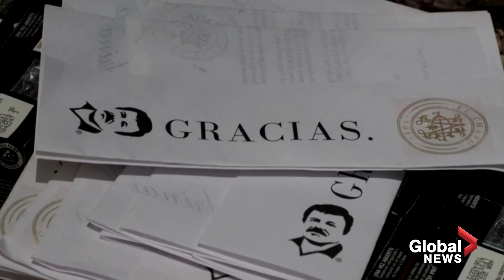Coronavirus around the world: April 17, 2020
Today’s top COVID-19 stories:

New York’s face-covering rule goes into effect Friday night.

China’s death toll has been upped to more than 4,600 after Wuhan released new data.

Astronauts return to earth amid the pandemic.

Brazil’s president, Jair Bolsonaro, has fired the country’s health minister after they clashed on how to stop the spread of COVID-19.

Israel is mass-producing washable masks designed to fit everyone.

A daughter of famed drug lord El Chapo has been handing out aid packages with many Mexican cartels to help residents during the pandemic.